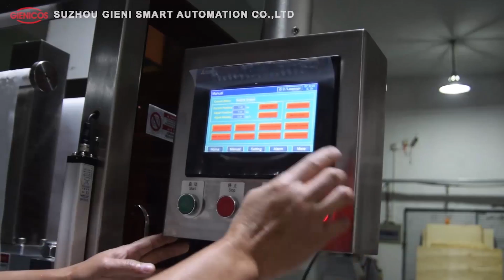powder compact machine|Powder cake filling machine|Blusher compact machine|Highlight machine|China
It is used on making powder series ,Which is full fill CE standard.
Equip Fast assemble function which can change the materials faster.